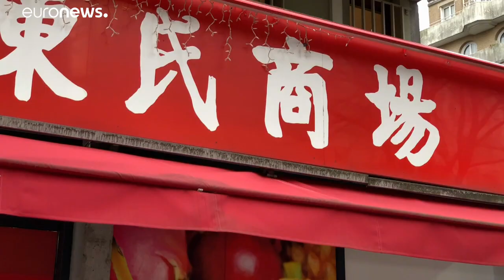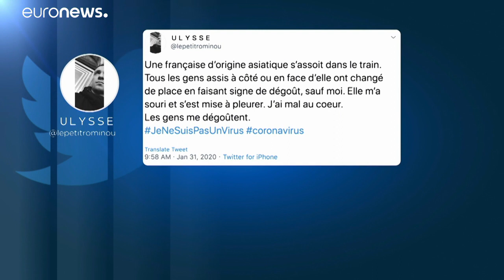Coronavirus : la souffrance de la diaspora chinoise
jenesuispasunvirus : l'épidémie de coronavirus et la psychose qu'elle suscite entraîne aujourd'hui de plus en plus d'incidents racistes.